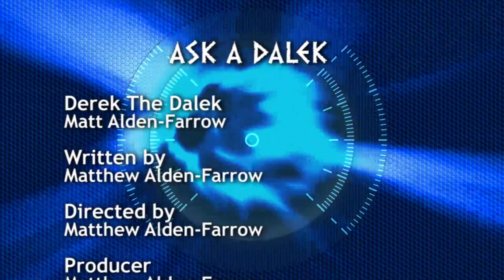Ask A Dalek - Is Doctor Who Rubbish?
Derek the Dalek takes time out from conquering the universe to answer your questions.

In this episode, Derek gets asked whether Doctor Who is rubbish.